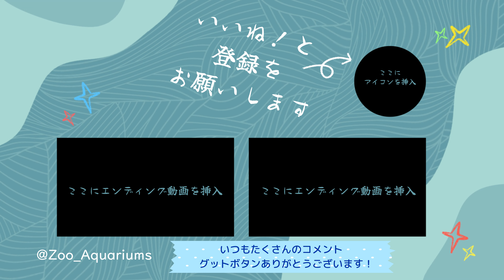雨の日のイコロくんの様子をお届け【‎2024年‎11月1日】【上野動物園】ホッキョクグマ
ホッキョクグマの様子です【‎2024年‎11月1日】【上野動物園】